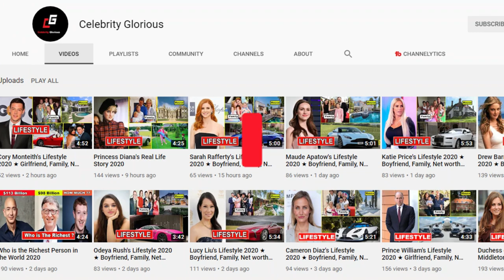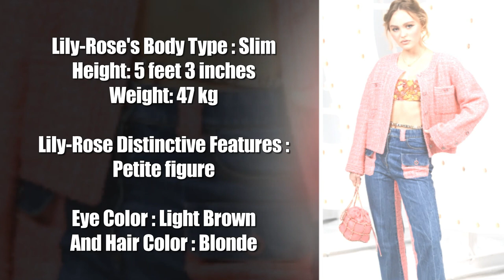Lily-Rose Depp - Lifestyle 2021 ★ New Boyfriend, House, Net worth & Biography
Lily-Rose Melody Depp (born May 27, 1999)[1] is a French-American actress and model, born to parents Johnny Depp and Vanessa Paradis.[2] Depp began her acting career with a small role in Tusk (2014), and went on to star in the period dramas The Dancer (2016), in which she played Isadora Duncan, Planetarium (2016), and The King (2019). Depp has been nominated for two César Awards for Most Promising Actress, for her performances in The Dancer and A Faithful Man (2018), respectively. She won Best Actress award at the 4th Los Angeles Film Awards for her performance in My Last Lullaby (2019).

Lily-Rose Melody Depp was born in Neuilly-sur-Seine, France, west of Paris, on May 27, 1999. She is the daughter of the American actor, producer, and musician Johnny Depp and the French singer, actress, and model Vanessa Paradis. Depp has a younger brother, John "Jack" Christopher Depp III. The French actress Alysson Paradis is her aunt.[4][5] Depp is also a descendant of colonial freedom fighter Elizabeth Key Grinstead.

In 2012, after 14 years together, Depp's parents separated and arranged joint custody of Depp, who divides her time between Los Angeles and Paris.

4. Lily-Rose Depp On 'The King' and Her French Revolution Birthday Party | Screen Tests | W Magazine

♡Celebrity Glorious♡